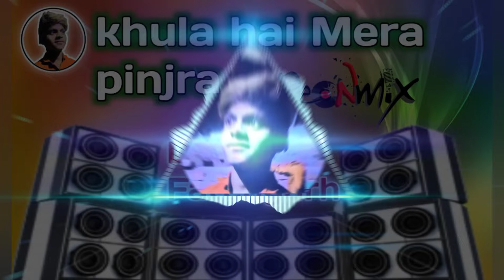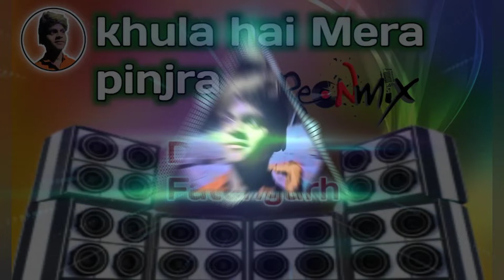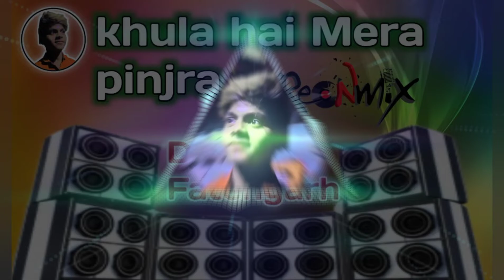Meri naukari Jaan bewafa aur kisi ki Na Ho baby DJ